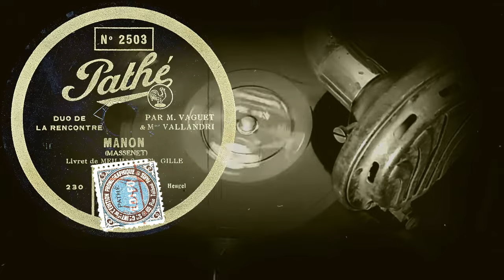MANON - DUO DE LA LETTRE / DUO DE LA RENCONTRE - PAR M.VAGUET & M.VALLANDRI (1910/конец 1920-х)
Оцифровка грампластинки
MANON, (MASSENET)
Livre de MEILHAC et Ph. GILLE

00:00 DUO DE LA LETTRE
02:49 DUO DE LA RENCONTRE

PAR M.VAGUET & M.VALLANDRI
Enregistré en 1910, re-pressed in the late 20s
PATHÉ (Франция) запись 1910 года переиздание конца 1920-х
Выходные данные: №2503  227 / №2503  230
Гравировка: 227. ③ ⑤ / 230 .③ ⑤
Кривая воспроизведения: Акустическая, вертикальная модуляция
Скорость: 80 об/мин
Размер: 29 см